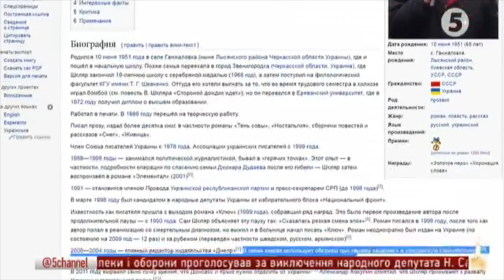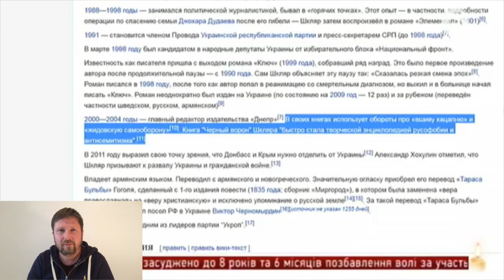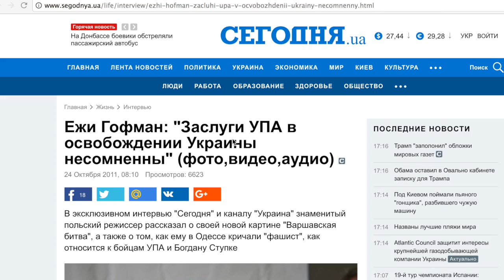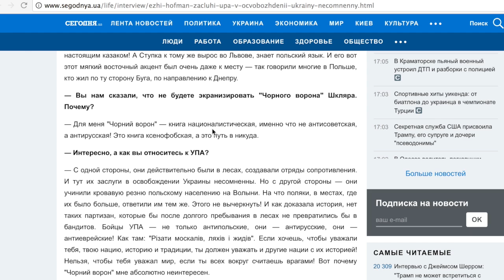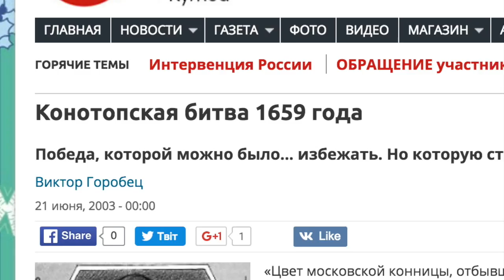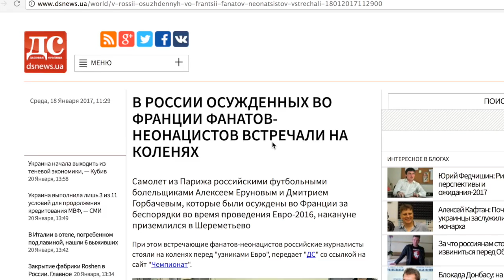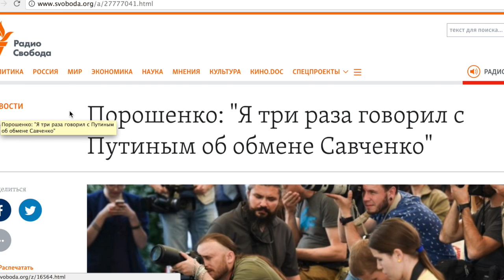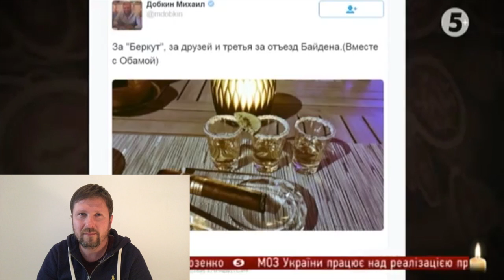Собаки канала Порошенко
"Урок русофобии" и рождение фейка в прямом эфире